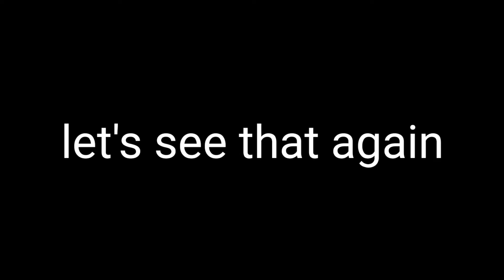End to End Challenge - Martin Spliid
Martin Spliid - Latitude 64 Danmark - is taking on Martin "Malle" Erichsens "End to End" Challenge at the beautiful "Strandparken" north of Copenhagen, Denmark.

Let's see if he can beat the best scores (posted so far)

For those who live close by, do the challenge yourself to participate in the giveaway during the next livestream on may 2nd at 20CEST, where Martin Erichsen will pick the winner of a very special disc!.

Members get early access to certain content and behind the scenes look at what I am working on.